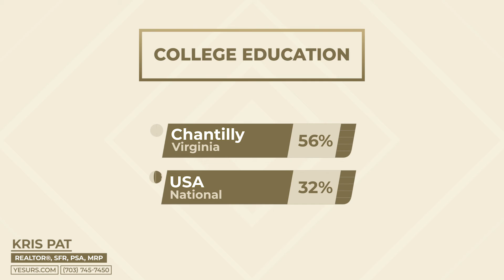Chantilly, VA - Housing Report for May 2021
Chantilly, Virginia Market Report
Market Stats | Demographics | Neighborhood Info – Chantilly, VA
Housing Stats – Chantilly, VA [May 2021]

If you're looking to buy or sell real estate, make sure to contact your local neighborhood expert, Kris Pat.

➾  Kris Pat
➾  REALTOR®, SFR, PSA, MRP
🌐 Yesurs.com
➾  Fairfax Realty

VIDEO SERIES

RESOURCES:
👉 ALL Market Reports - May 2021

👉 Agent? Get your own market report here!

👉 Here's a Custom Video Library for Agent's Marketing Videos